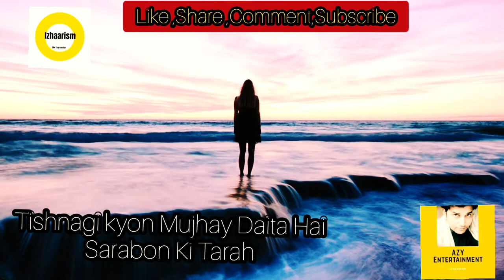Tera Mayar Badalta hai | Parveen Shakir|Best Urdu Poetry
It is a most famous ghazal of Parveen Shakir. Hope you will enjoy it.

AZY ENTERTAINMENT  presents Best Urdu Poetry Collections : Sad Poetry | 2 Line New Sad Poetry | Love Sad Shayri | Hindi Sad Shayri |  Poetry in Urdu.

● Note: All ©Copyrights  Are Reserved By AZY ENTERTAINMENT. If AnyOne  Will Try To Use Our Content Then They Will Face a strike In That Case.
We Are Constantly Working Hard On Making The  AZY ENTERTAINMENT Better &  More Entertaining For You. We Need Your Constant Support To Get Going. We Would Love To Hear From You.

new poetry2021
whatsappsadpoetrystatus
shayari
best hindi shayri
best urdu shayri
bestshayari2021